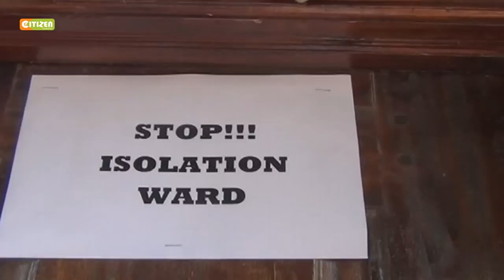5 dead from cholera in Wajir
5 people dead, several hospitalized following cholera outbreak in Wajir County.

Several villages have been affected by the outbreak